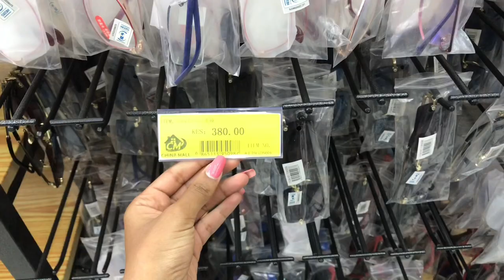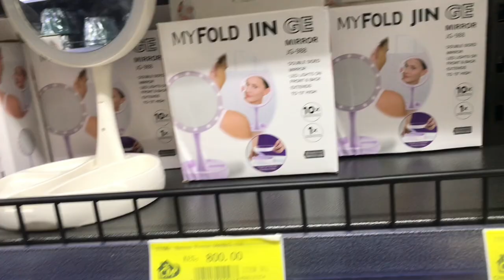China Square Haul